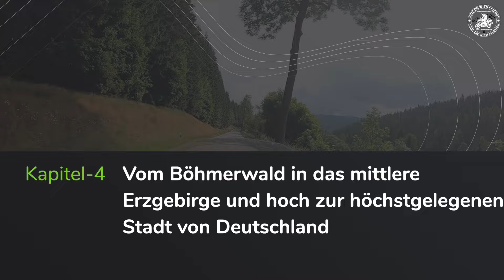Streifzüge mit dem Motorrad zwischen München und Berlin | Epsiode-2 | 4K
Danke für Dein Interesse - denn nur dann lohnt sich mein Aufwand!

Im zweiten Teil meines Roadtrips "Streifzüge zwischen München und Berlin" fahre ich weiter durch ein für mich noch unbekanntes kurvenreiches Motorradland. Vielleicht kann ich mit dem einen oder anderen Tipp, insbesondere die Süddeutschen unter uns, auch für die wunderschönen Mittelgebirge und Städte in Deutschland begeistern. Es muss ja nicht immer mit dem Motorrad nach Österreich oder Italien gehen. Im ersten Teil sind wir von der München über den bayerischen Wald entlang des Grenzgebietes zu Tschechien bis nach Marienbad gefahren.

Und in dieser Episode geht es nun weiter von Marienbad in Tschechien an die Eger und über den höchsten Berg Sachsens und das norddeutsche Tiefland bis nach Berlin zu den BMW Motorrad Days.

Viel Spaß beim Zuschauen und viele Grüße
Euer Jürgen

Du willst CARPLAY auf dem Motorrad  nutzen?